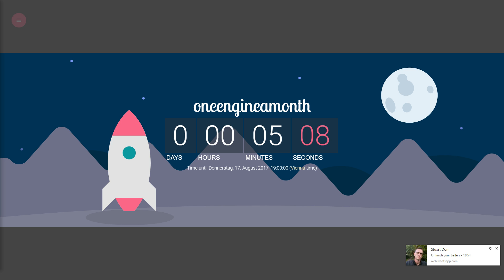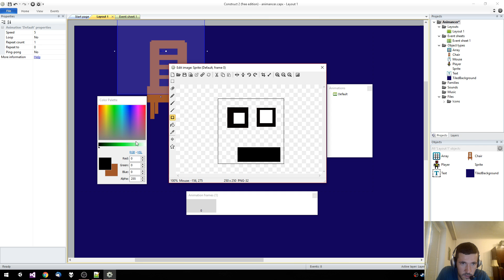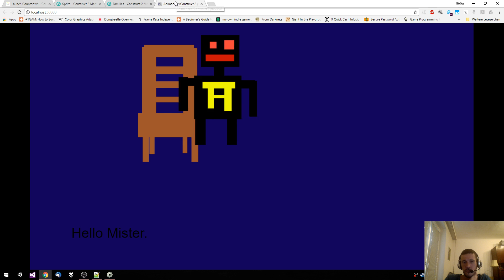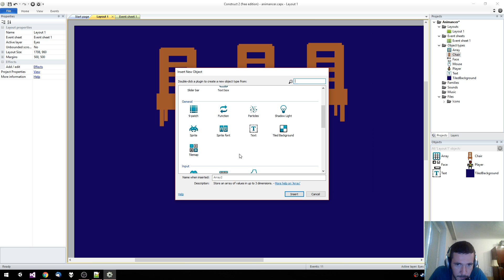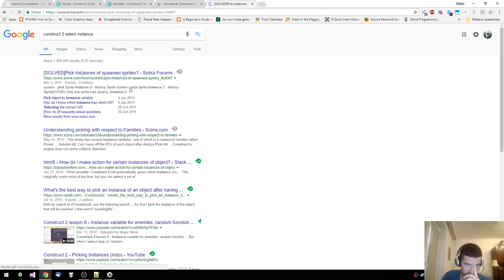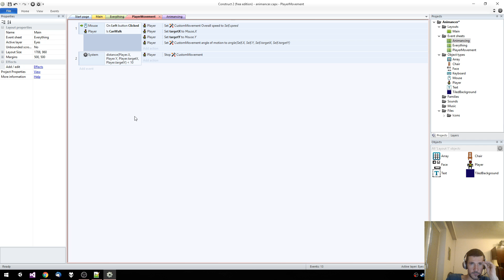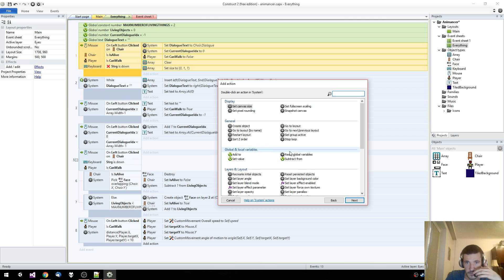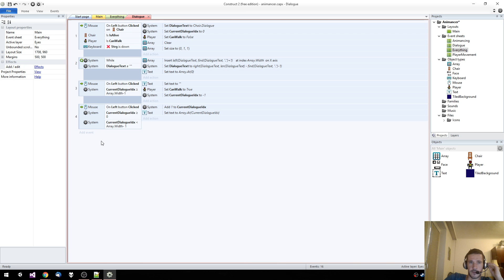oneengineamonth - Construct 2 - Animancing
Bringing objects to life and taking it away from them again - Animancing!